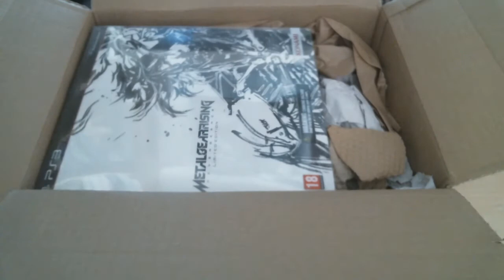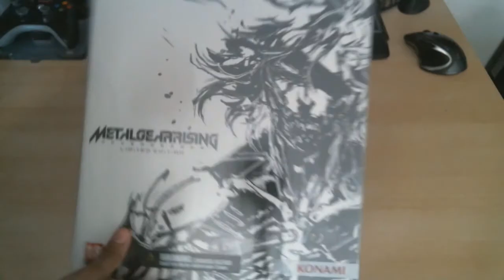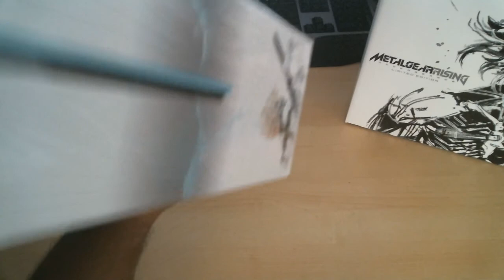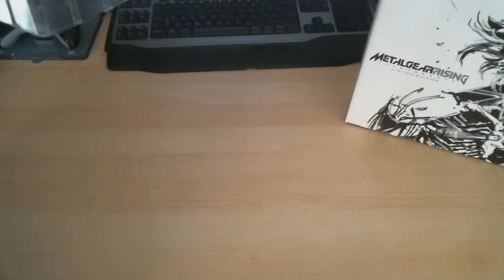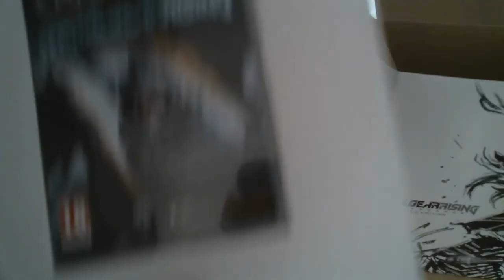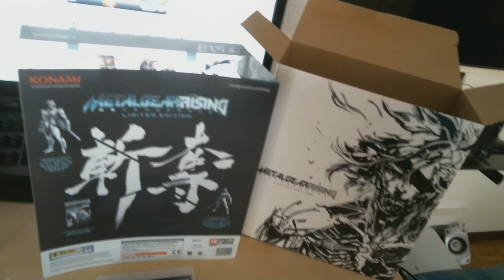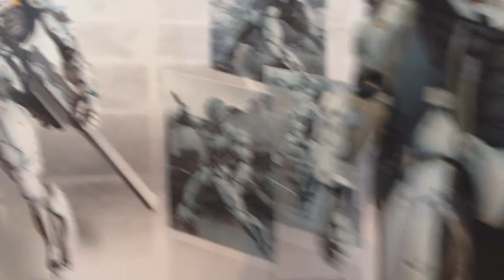UNBOXING COLLECTORONA COSTOSA FIGOSA PAUROSA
Eccola dopo averlo annunciato nel mio secondo Vlog è arrivata ... la Collectorona tanto attesa non ho messo nulla nel titolo che possa far capire di cosa si tratta
( sicuramente la miniatura automatica di yt sputtanera'  vabbe')